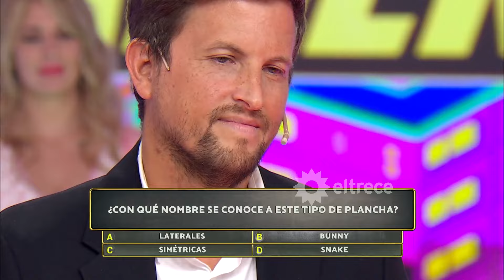¡NO TAN FÁCIL! El ejercicio de fitness de Evangelina Anderson que no es para cualquiera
Momento emitido el miércoles 3 de abril de 2024 en Los 8 escalones de los 3 millones.